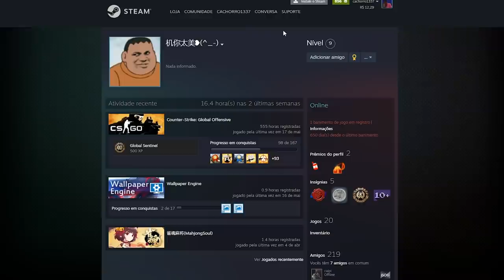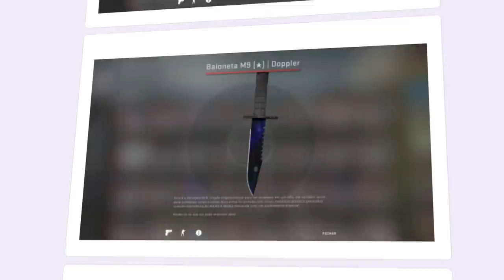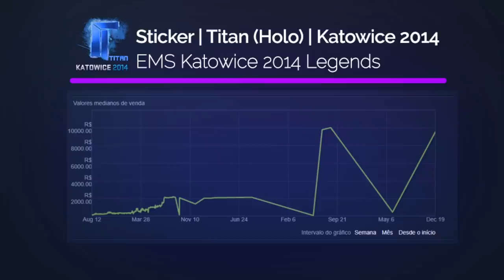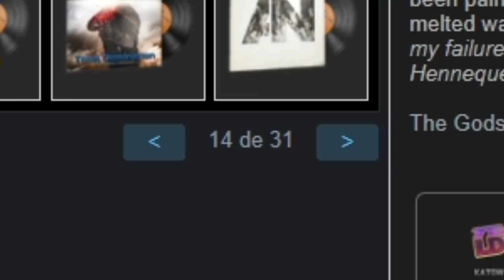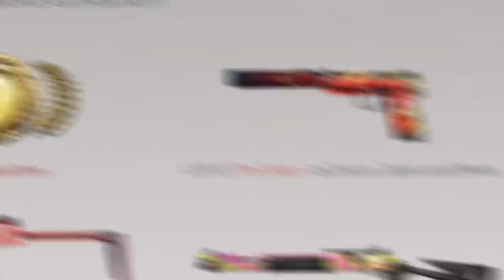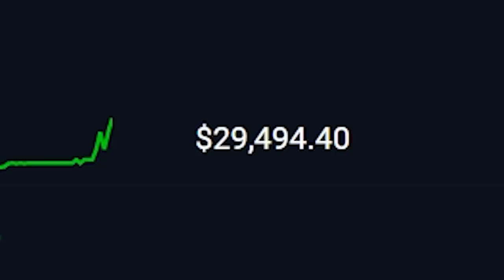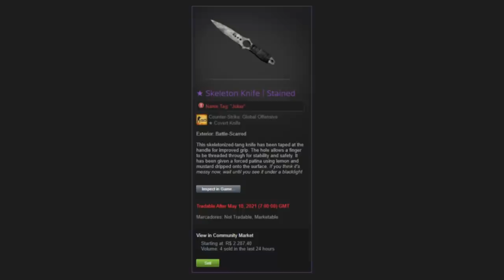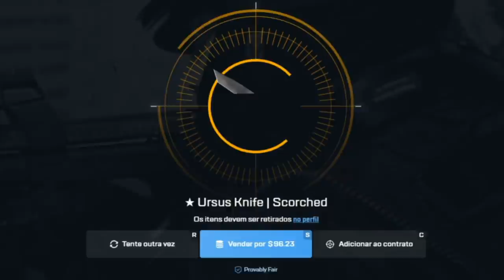Príncipe CHINÊS enlouqueceu e gastou R$316.000,00 para criar a nova M4 #1 MUNDIAL no CS:GO